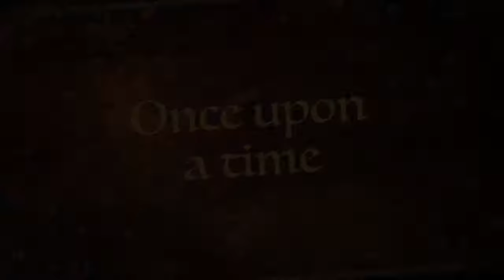The Princess Isadora trailer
This video is about The Princess Isadora